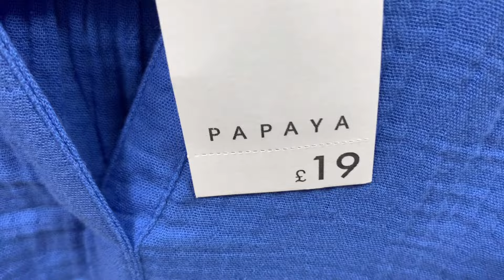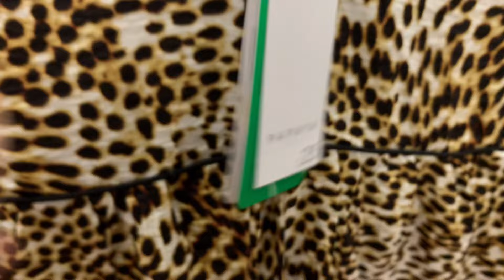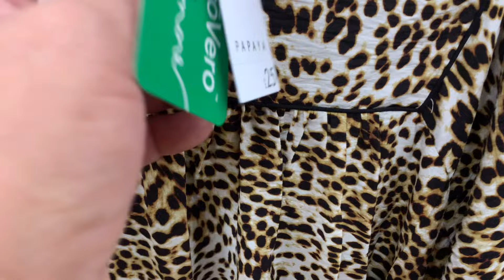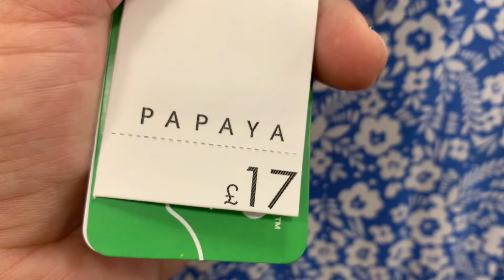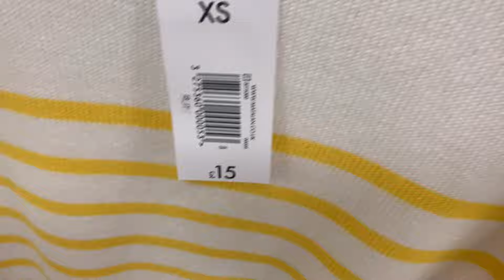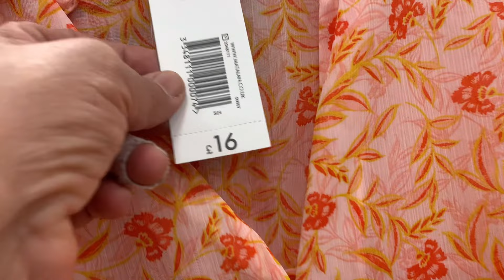SALE IN MATALAN/WOMENS FASHION/WOMENS DRESSES IN MATALAN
Thank you 🌷 BIG SALE IN MATALAN | WOMENS DRESSES IN MATALAN | WOMENS FASHION